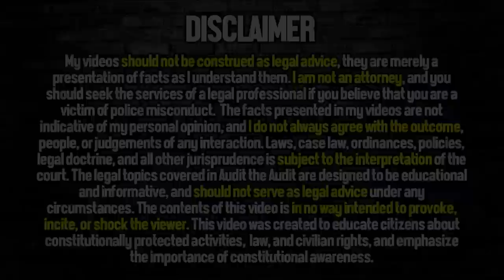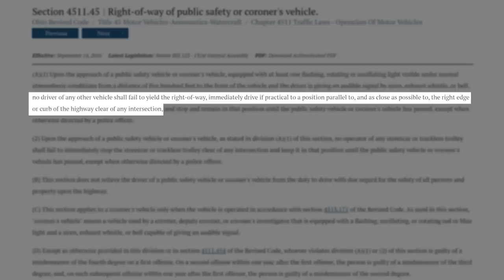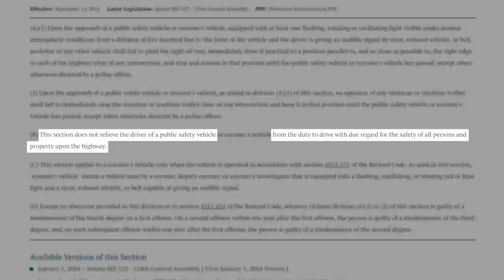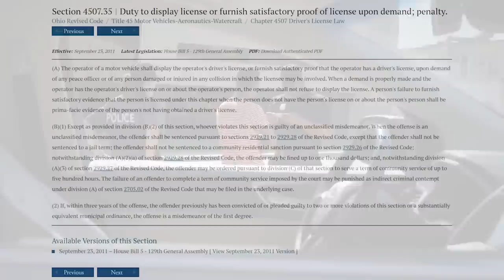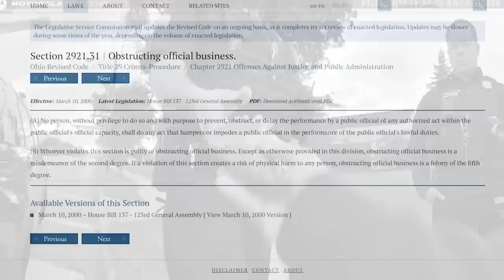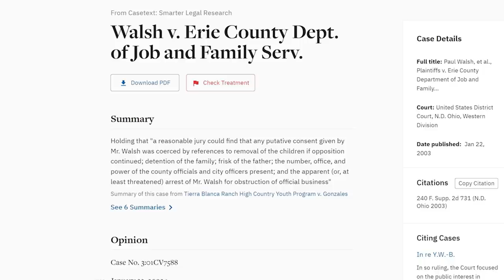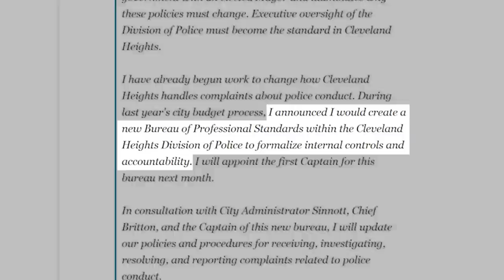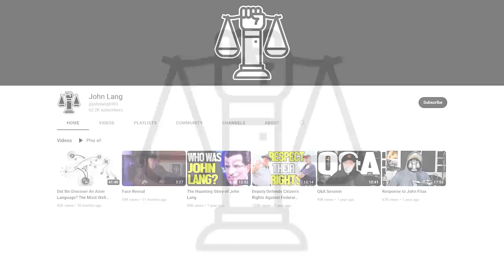She Arrested Him For HER MISTAKE! Insane Lawsuit!